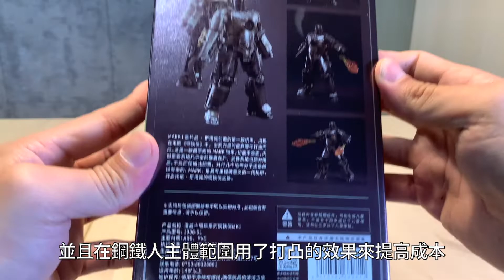中動玩具 鋼鐵人 馬克1 Iron Man Mark 1 最初的鋼鐵人 鐵甲奇俠 Mk 1 鋼鐵俠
3:19 處更正為七子